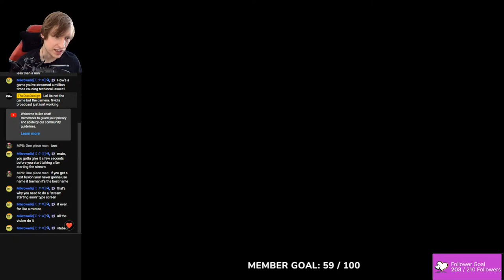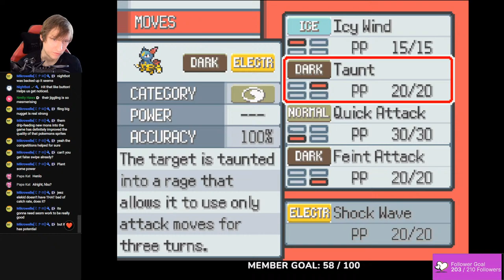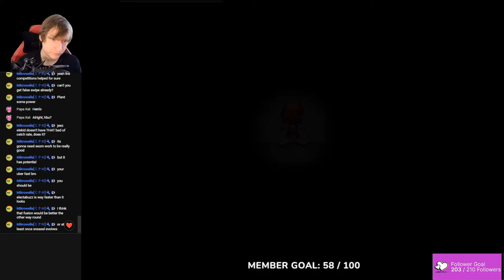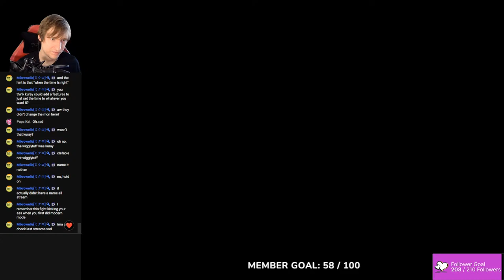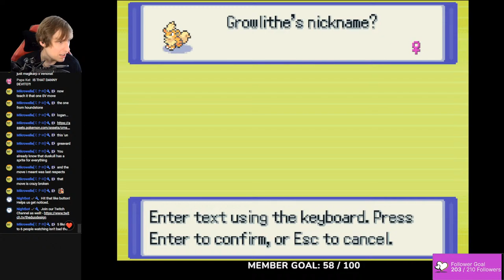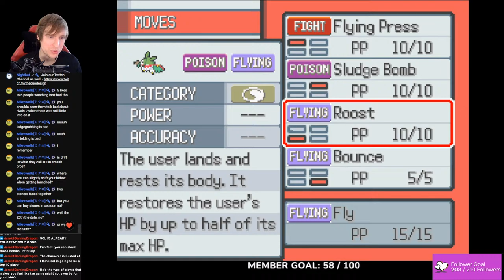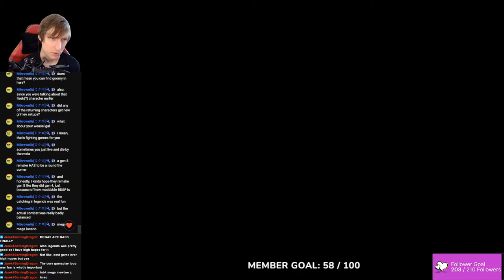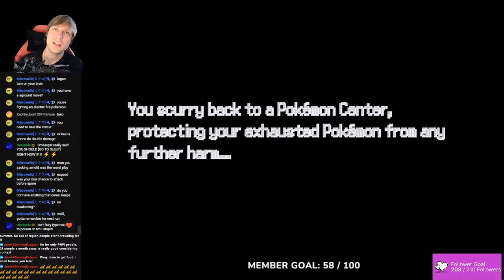Modern Nuzlocke Challenge | Kuray Infinite Fusion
My name is Logan and I am playing Kuray Infinite Fusion.  This is a standalone version of Infinite Fusion with much needed quality of life added to the game.

Please go here if you are interested in getting the game.